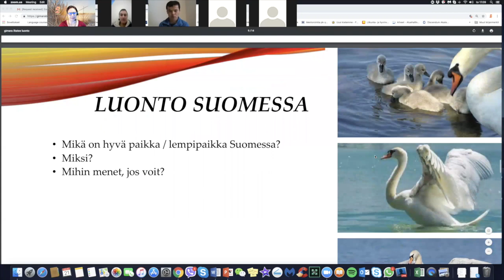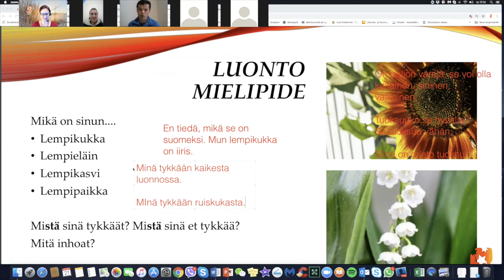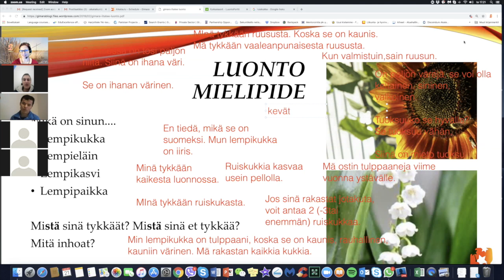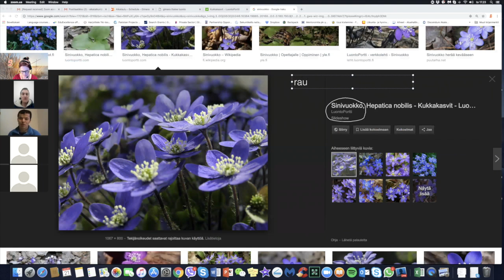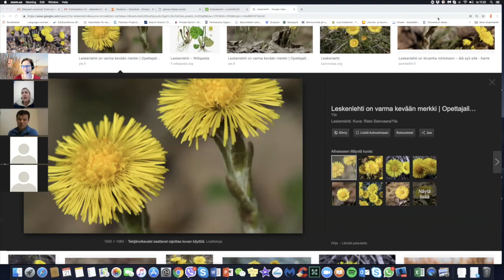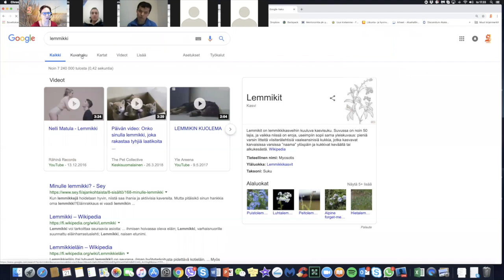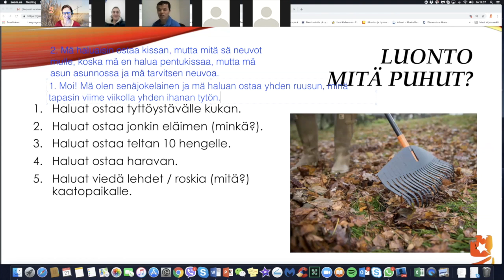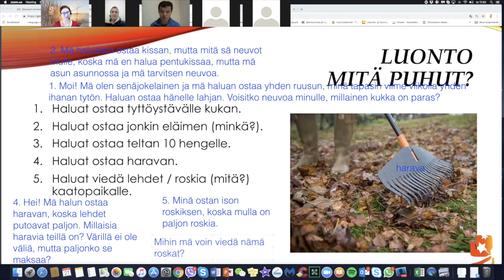Mikä on sun lempikasvi? (Beginner 2 / Intermediate)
Teema Theme: Luonto ja ympäristö - Nature and Environment
Osateema Part theme: Luonto - Nature
Taso Level: Intermediate